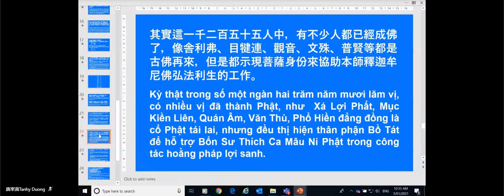學悟法師（033）《佛說阿彌陀經》大意1 2 2021